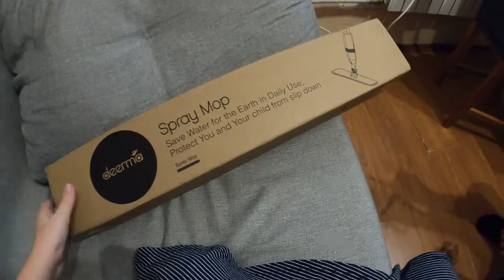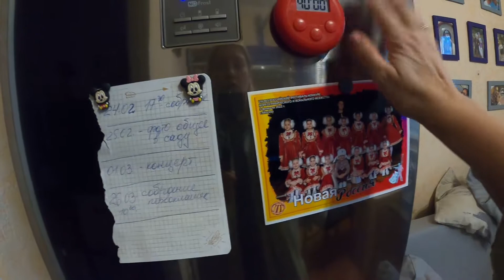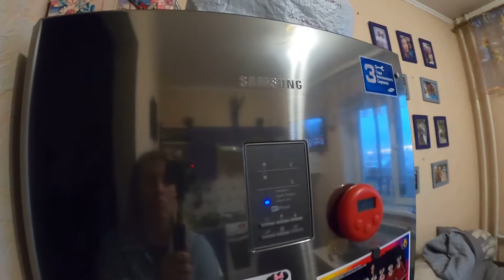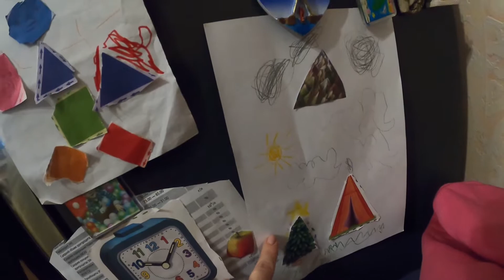VLOG: Новая швабра /Поход к невропатологу /Зубная фея /Фотосессия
В этом видео вас ждут новости из нашей жизни: покупки, диагнозы и лечение, события и рецепты.
Никогда не знаешь, что случится завтра, поэтому нужно ценить и любить каждый день, каждую минуту. 18 числа мы еще не знали, что случится 22 февраля и жили себе спокойно...